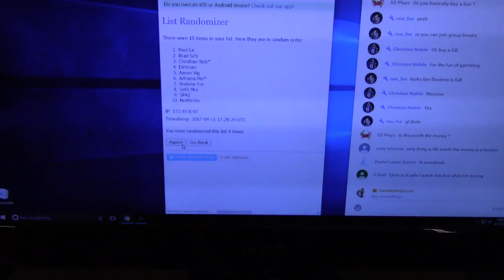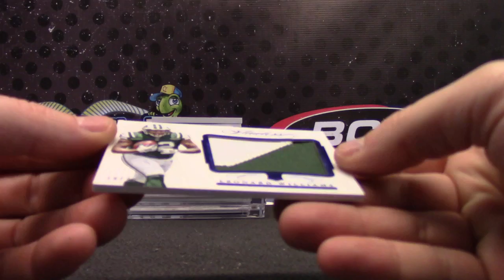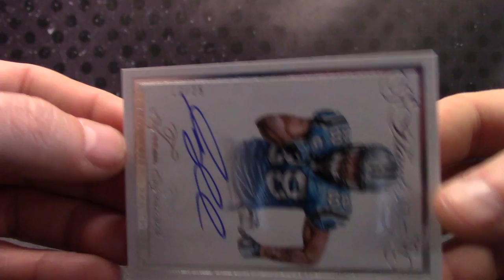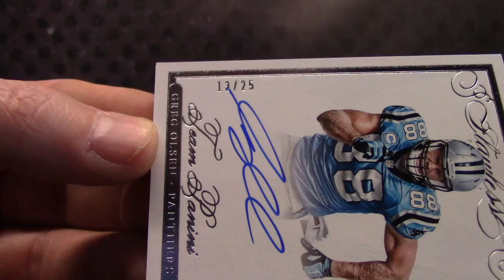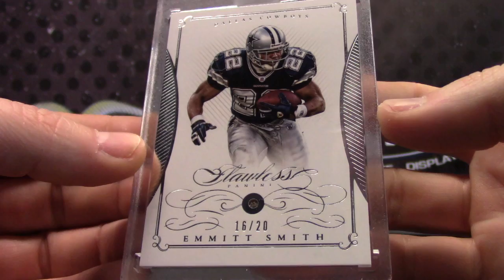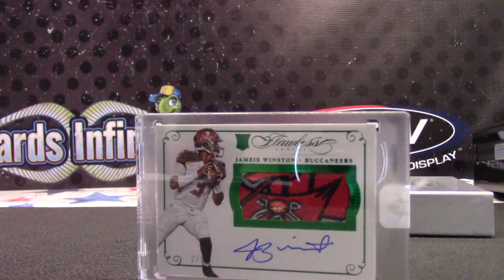2015 Flawless Football 1 Box Serial s GB